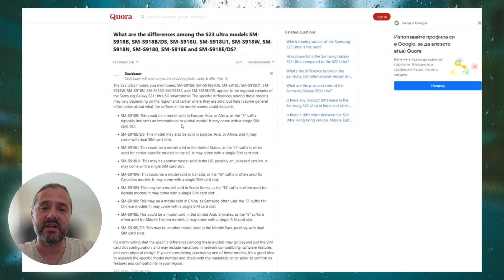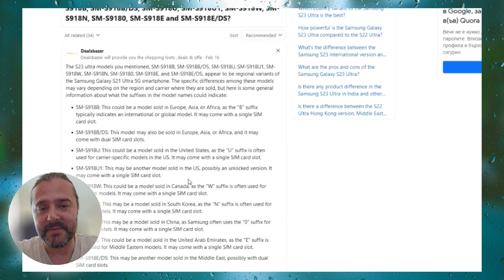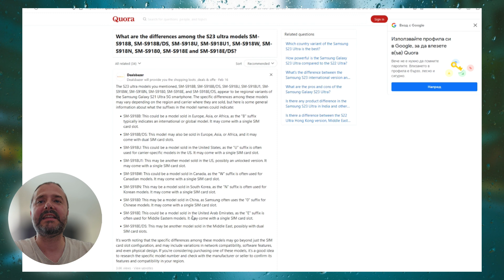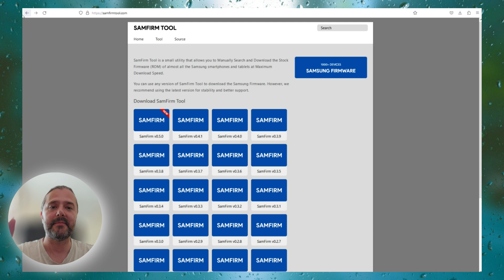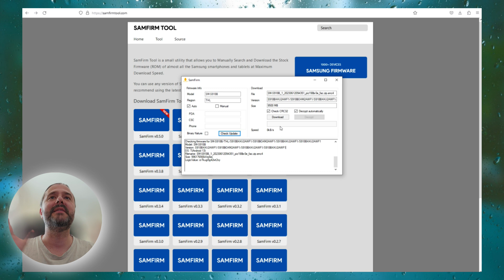Galaxy S23 June Update Delayed again: How To check for New Updates!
S23 June Update Delayed again: How To check for New Updates!